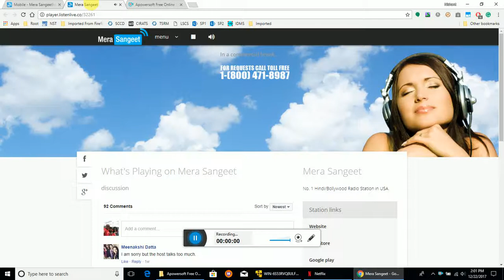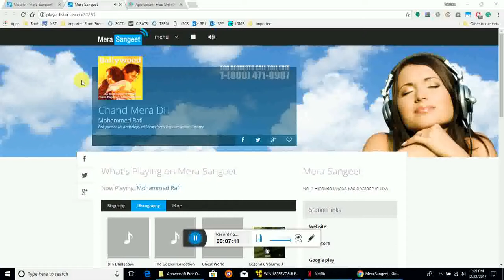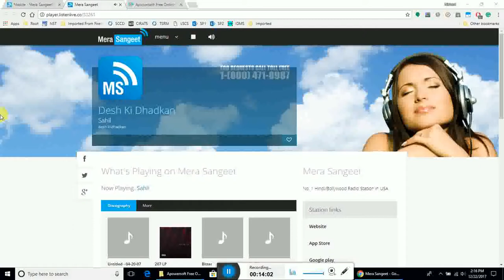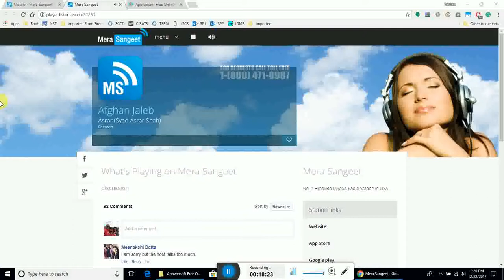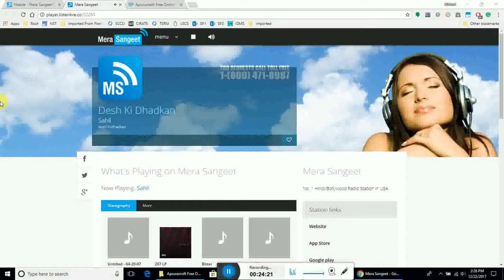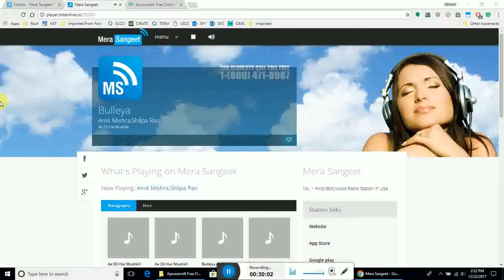My interview with MeraSangeet (RJ Sahil)